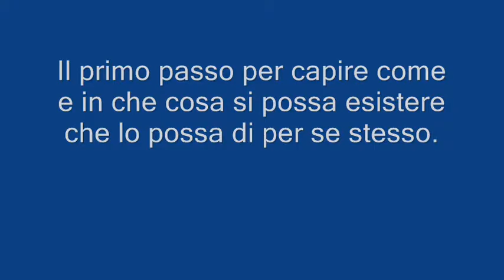Come e in che cosa si possa esistere (primo passo per capirlo).wmv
"The first step of the EXISTENCE'S POSSIBILITY.wmv", doppiato in italiano